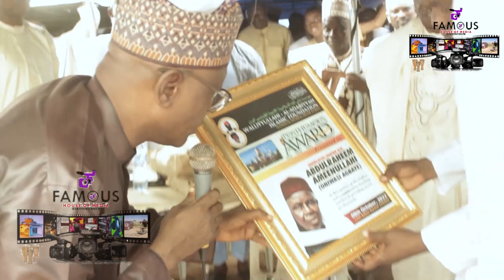OSE OLOHUN - Sheikh Buhari Omo Musa On Biography Of Baba Oniwasi Agbaye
OSE OLOHUN | Sheikh Buhari Omo Musa For Baba Oniwasi Agbaye. Sheikh Buhari Omo Musa gives detail account of his Alfa Sheikh Abdulraheem Oniwasi Agbaye in this latest islamic lecture titled "Ose Olohun", you can't afford to miss this!. Packaged and arranged by Famous House Of Media, and powered by Famous Tv.